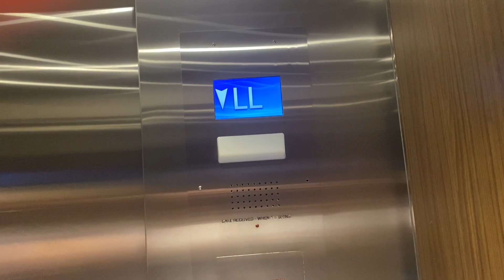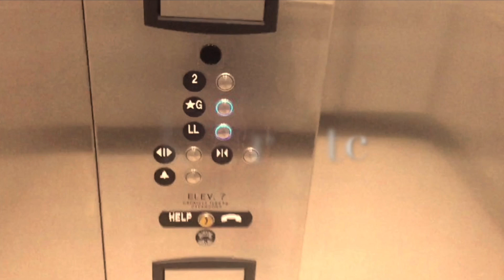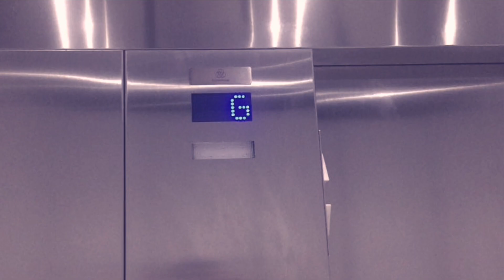Northern (Mod by Schindler?) Traction Elevators at Yorkville Village, Toronto ON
(Filmed on September 2, 2022). This is my very first elevator filmed on my brand new iPhone 11 which I got a day before filming these elevators. Also, I added new intros and outros to all my future elevator videos including this one. Tell me what you think about the new intros and outros I added in this video in the comments below. These are the elevators that directly serve the parking garage levels at the north side of the mall which is where the Whole Foods are at Yorkville Village here in Toronto ON. There is another set of elevators that serve the upper level which is was shown in the video and I also have a video of those ones as well which will be posted after this one. These used to be Northern but got modernized by I’m guessing Schindler. I do like the LCD Screen indicators by the way with MAD BS Moon fixtures. Now judging by the voice on these elevators, these would possibly make them Schindler which was the modernizer.

Elevator facts:

Brand (Original): Northern
Modernizer: Schindler
Type: Traction
Capacity: 1815 KG
Fixtures (Original): Unknown
Fixtures (After Mod): MAD BS Moon
Indicator: LCD Screen
Door Type: Centre Opening
Floors: 3